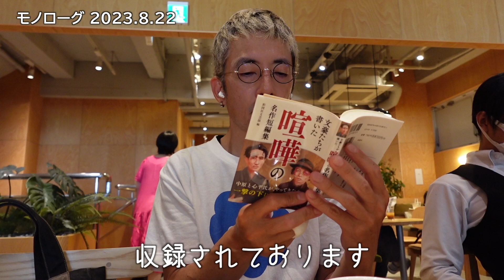【モノローグ】ブックレビュー「文豪たちが書いた喧嘩の名作短編集」【2023.8.22】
本屋さんで見つけた面白そうな本を読んでいます。
太宰治の人間臭さに注目です。